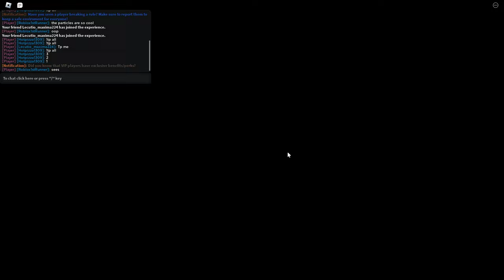Scarlet Witch: MoM Showcase | New Journey | MNJ | Roblox